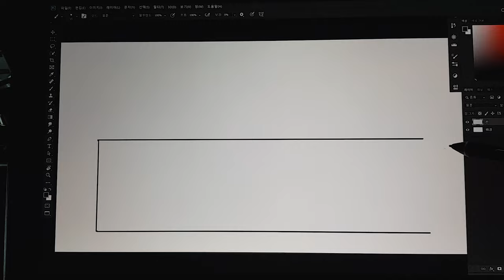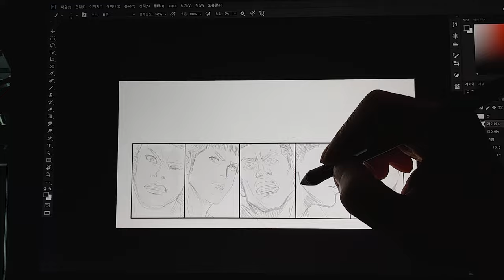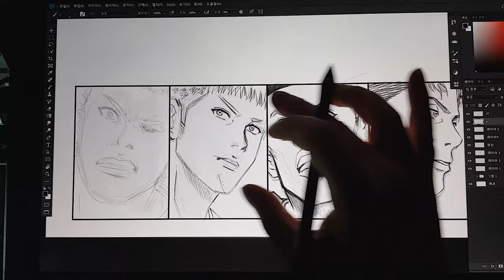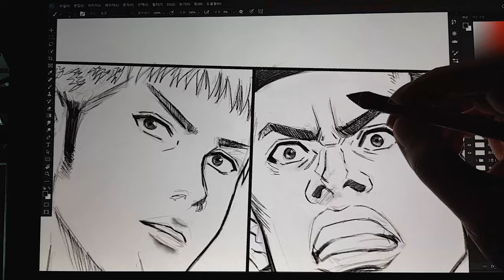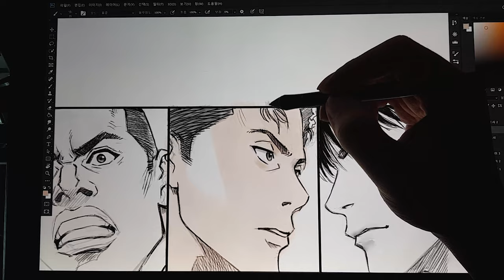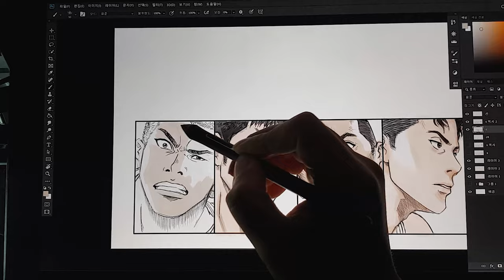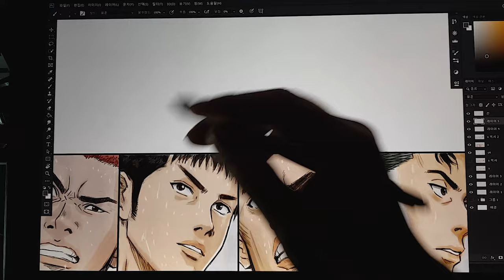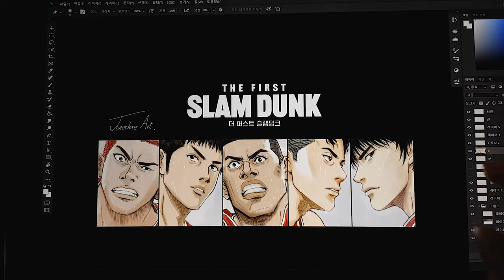[Draw the first slam dunk] Speed Painting tutorial Photoshop Animation Fan Art Painting 01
I start painting inspiration in my own world in the middle of the night when everyone is asleep. Last time I drew a sketch with The First Slam Dunk SD version, so this time I made a proper fan art and drew a draft of goods for my phone cover. Since it is a sensitive matter regarding secondary creation and copyright, I worked on the mode of drawing and making it myself if I don't sell it. Let's have fun drawing works with your own worldview. I'm always grateful to those who watched until the end of the show.

■ Wacom MobileStudio Pro 16 512g (1th 2017)
■ Wacom Pro Pen Slim KP-301E